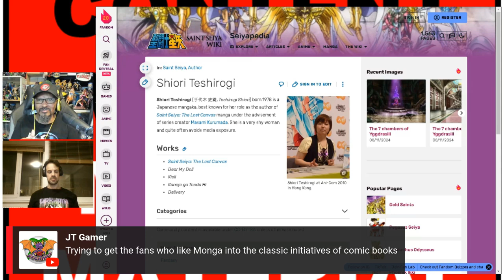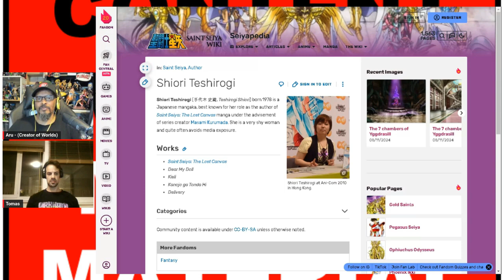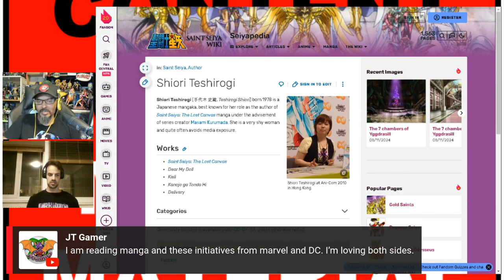Normal Westerners do not value the Comic Medium like other countries do?!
Aru, comic creator/writer discusses his issues with those who want to put a divide between comics and manga. What will be the result of this in the future?

Buy our All-Ages comic book, INCREDI-GIRL #1 about a New Zealand superhero

Soo we will be launching a Second Chance crowdfund on our Kickstarter page, so you can also get the physical print version with the awesome variant covers

Along with the upcoming INCREDI-GIRL #2 physical campaign, we will have 2 more crowdfund campaigns for older readers releasing soon too.

ROBOT NATION™ vol.1 #1 (Sci-Fi/Horror) Mature Reader
An ongoing series of standalone comic book with two stories each about human and Robot interaction. Each Full Colour comic is being released in three languages; English, Spanish & Portuguese both digital and in print.

TEMPLETON™ #1 OF 6 (Supernatural/Horror) Rated R
Full Colour 44pgs mini-series. 22pgs main story plus a short comic story expanding on the Templeton Universe™. Released in digital and print.

Check out all out social links on our channel home page to learn more about our work in comics and in the community. Also, follow our @plungecastnz channel where we talk to creative folk from around the world as well as all things pop culture and entertainment.